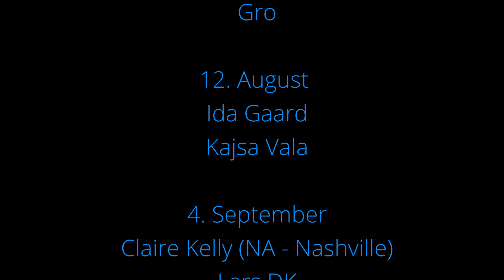KultØst Promo 2022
KultØst Sommerprogram på plænen ved Munksøgaard.
Højbakken 1, 4000 Roskilde.
Som lovet offentliggører vi hermed Sommerens koncertprogram:
4. Juni. Mathias Heise Quadrillion // Dawn Joseph (UK)
11. Juni. Roskilde Jamdays - GRO // Greta
12. August. Ida Gaard // Kajsa Vala
3. September. Claire Kelly (Nashville) // Lars DK